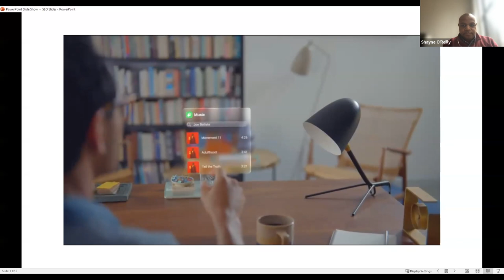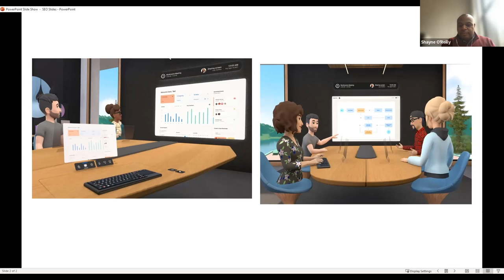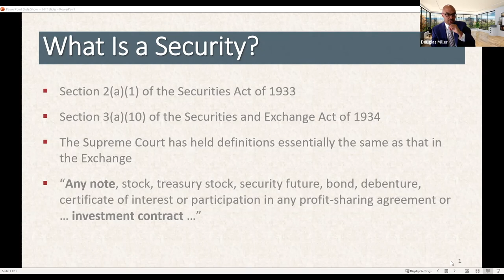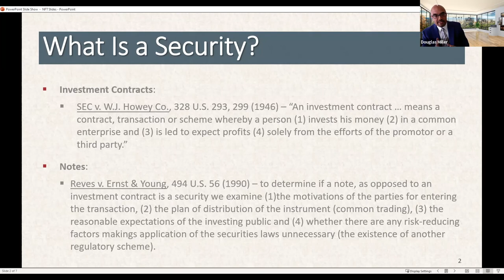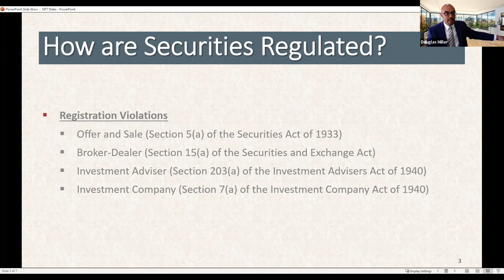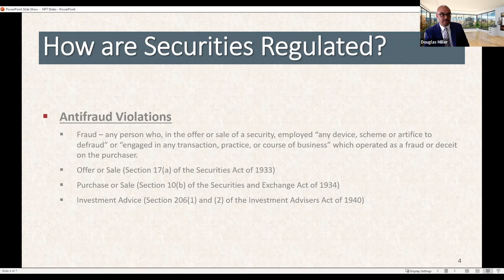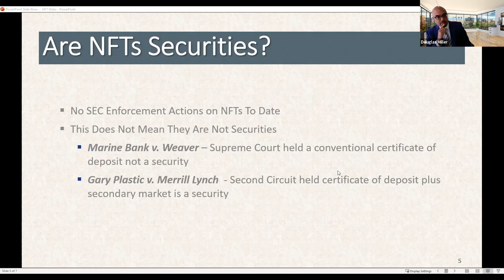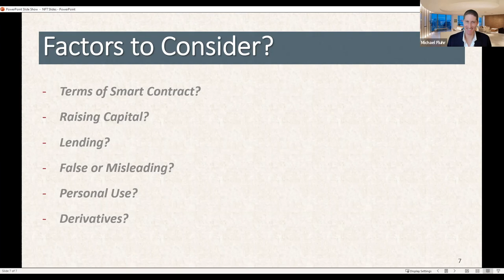Regulatory Implications in the NFT and the Metaverse Spaces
Following the mainstream adoption of blockchain and cryptocurrencies, two newer technologies have been quickly moving in the same direction: non-fungible tokens (“NFTs”) and the Metaverse. Along with their widespread adoption, the regulatory environment for blockchain and cryptocurrencies has evolved, but remains unsettled in many areas. Because of their relative newness, the regulatory environment for NFTs and the Metaverse is almost completely undeveloped. But that does not mean that companies and individuals operating in the space should not try to anticipate what types of regulations they are likely to face. Building on their deep experience with blockchain, cryptocurrencies, and traditional financial and technological products, this panel will: (1) provide background on NFTs and Metaverse; (2) provide their perspectives on the likely regulatory regimes for each; and (3) discuss how to mitigating risk in this uncertain environment.

Speakers:
Byron J. McLain, Partner at Foley & Lardner

Michael Fluhr, Counsel at DLA Piper

Doug Miller, Senior Trial Attorney of SEC

Shayne O’Reilly, Head of Licensing and Open Source of Meta

Category: Criminal

ABOUT THE BHBA:
The Beverly Hills Bar Association (BHBA) is a modern bar association focused on attorneys and their law practice. BHBA is world renowned and nationally recognized as a leading bar association for lawyer and attorney resources in all areas of law practice, member referrals, networking events and high quality continuing legal education programs (CLE, 20+ per month). BHBA’s membership includes attorneys from 15+ active sections. You don't have to live in Beverly Hills, Los Angeles, California or United States to be a member - you can join us from anywhere in the world.

Build your network, become a leader in your industry and join us today

EDUCATIONAL MCLE PROGRAMS:
Enjoy nearly 200 first-rate continuing legal education programs, seminars and events each year. We create and plan them to be a cut above, with outstanding speakers addressing timely and relevant topics in every practice area. Our Live Webinars and On Demand program offerings make it possible to meet your requirements at anytime from anywhere.